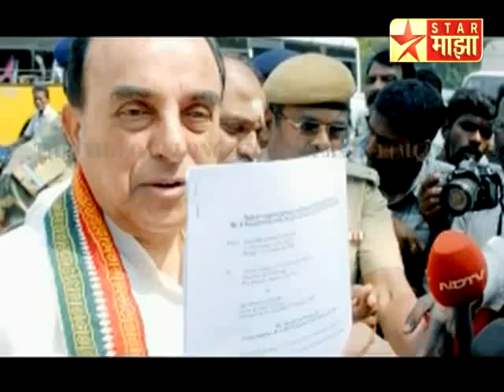Know about Dr Subramanian Swamy39 - Star Majha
News Category: Subramanian Swamy PMO 2G Spectrum Scam Sonia Rahul Gandhi Bofors Congress Corruption Hindu Ram Setu EVM Kapil Sibal Salman Khurshid Chidambaram Manmohan Singh India "P. Chidambaram" Pakistan Zakir Naik